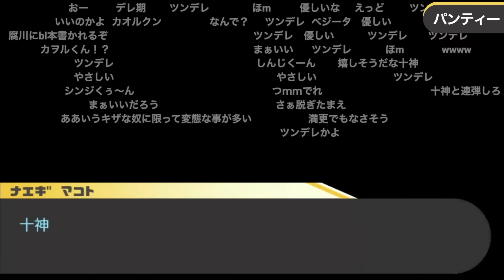加藤純一のダンガンロンパ ダイジェスト PART6【2023/01/31】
00:00 OP
00:40 占い
05:19 新たな階層
11:01 手がかり
15:51 黒幕候補
22:09 役目
24:20 目には目を
26:56 例の件
30:54 パンティー
36:45暴露
42:36 十神の一芸
44:56 妥協デート
48:20 日頃の活動
51:47 けじめ
53:50 仲間の挑戦
58:58 発見
1:01:31 見張り役
1:06:10 密室殺人
1:08:27 現場捜査
1:15:29 怪しい人物
1:17:52 薬品
1:21:27 死体の説
1:23:46 メッセージ
1:27:27 学級裁判
1:36:20 犯人
1:40:52 二人目
1:52:11 新たな可能性
1:59:53 真犯人
2:03:31 犯人の嘘
2:16:17 真相
2:20:19 クライマックス推理
2:24:37 動機
2:30:22 遺書
2:36:29 おしおき
2:42:45 一矢